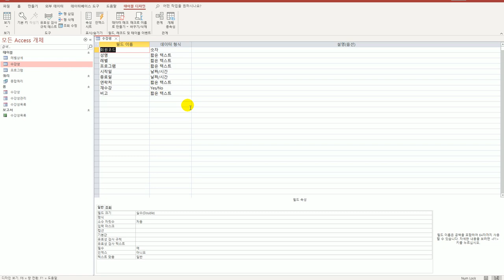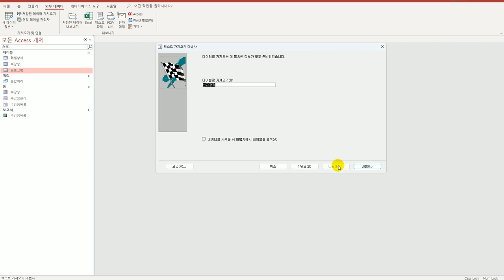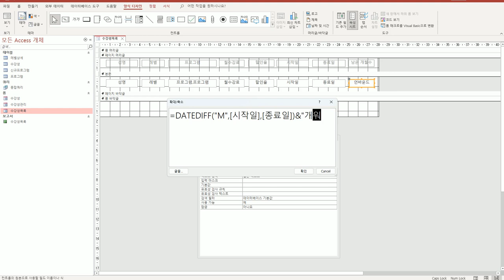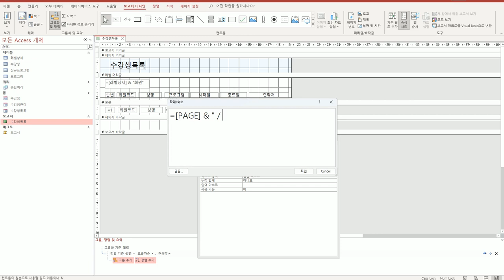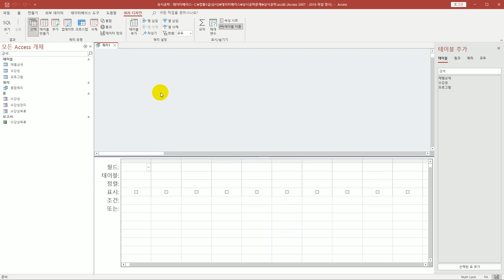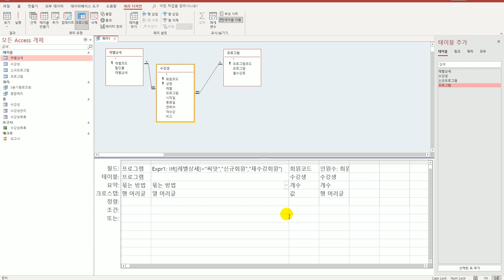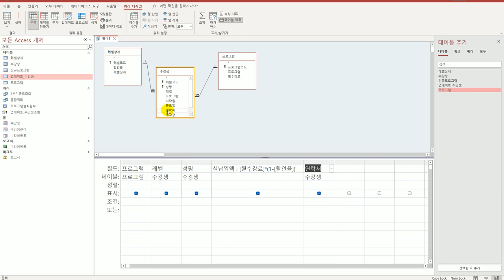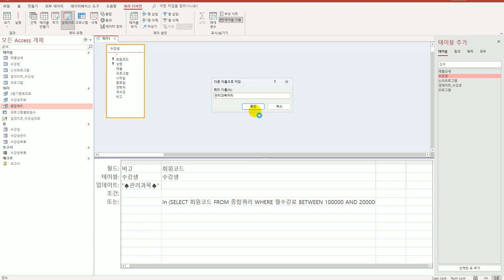[컴활1급실기] 55 액세스 상시 공략 문제 5회